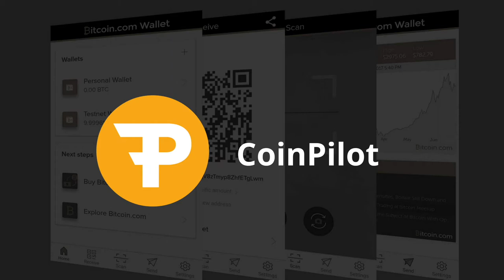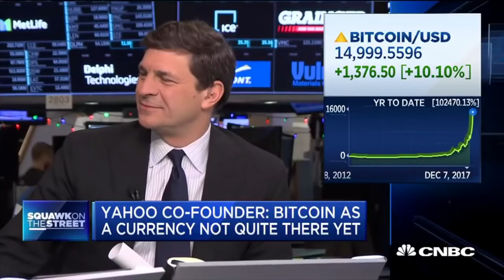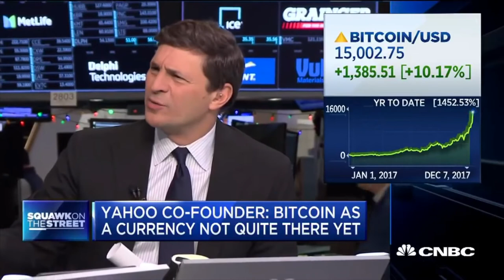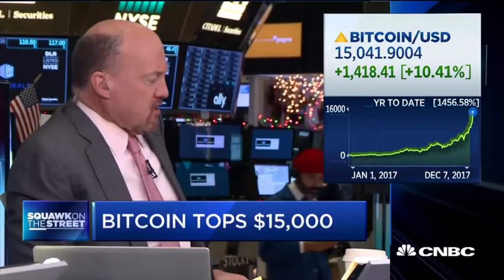CNBC: Jim Cramer on The Bitcoin Trillion Dollar Market!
Follow CoinPilot on Twitter